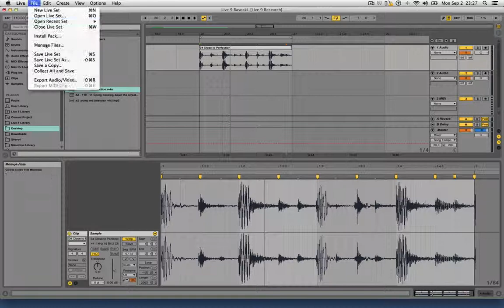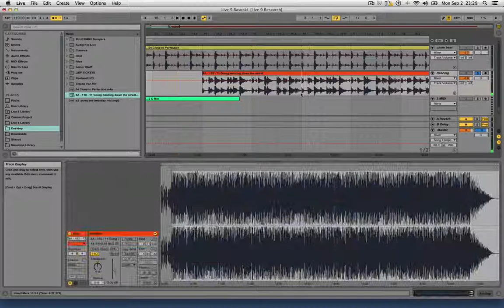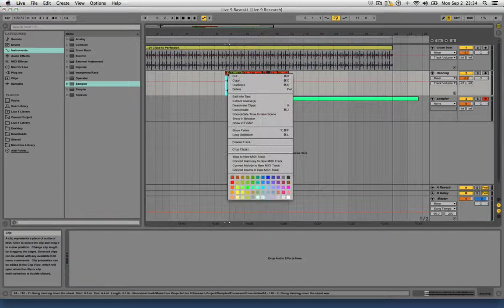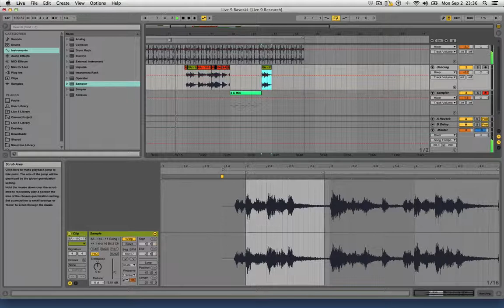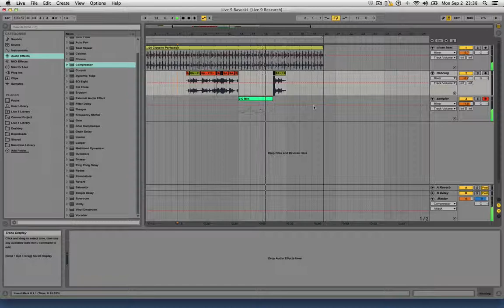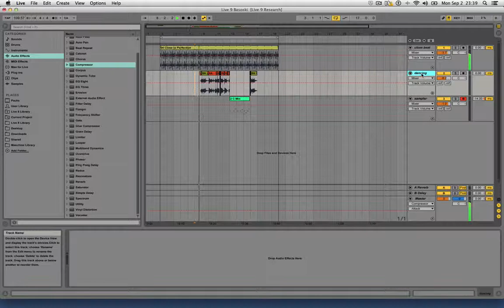Basoski BVD Mix edits imitation